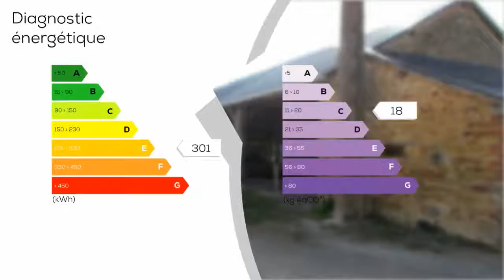A vendre - Maison/villa - LA GUERCHE-DE-BRETAGNE (35130) - 8 pièces - 140m²